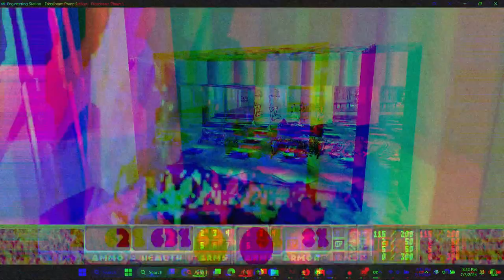Double Impact - My Favorite Track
possibly my all time favorite music file for a Doom wad